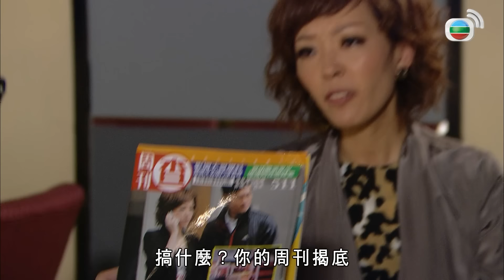做兄弟在心中！有事電話打不通！最慘的就是被自己最信任的兄弟背刺！｜拳王｜鄭嘉穎｜黃浩然｜李詩韻｜唐詩詠｜黃德斌｜胡定欣｜拳王2012｜港劇精華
【時裝拳擊電視劇】拳王 2012｜鄭嘉穎、黃浩然、李詩韻、唐詩詠、黃德斌、胡定欣、陳國邦、蕭正楠、郭少芸、劉江、龔嘉欣

簡介：唐拾一(鄭嘉穎)醉心泰拳，與師兄高偉廷(黃德斌)遠赴泰國習拳，因一時貪念走上黑拳之路，犯下令他痛苦一生的錯誤，回港後他決意忘記過去，退出拳壇，在一間體育用品公司任職保安，他的直言吸引了女上司齊柏暉(李詩韻)的注意，而拾一與辦公室助理畢家成(黃浩然)亦在重重誤會後化敵為友，對泰拳充滿夢想的家成更重燃拾一對泰拳的熱情，二人因拳擊建立了深厚的師徒情誼，拾一不單走出傷痛，更重返騰龍拳館，培育家成及聾啞拳手丁恩慈(胡定欣)成為拳王，可是師兄偉廷卻對拾一因妒成恨，並從中唆擺家成，令拾一與家成的師徒關係面臨決裂…